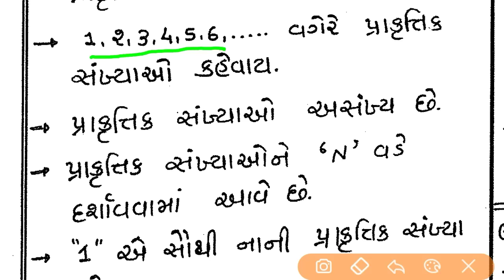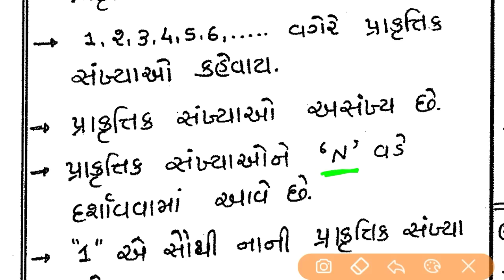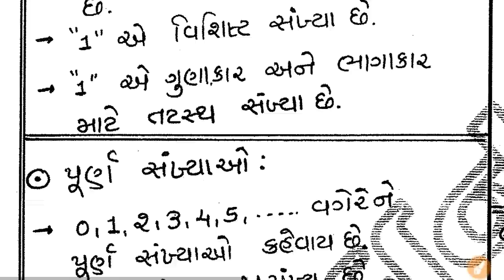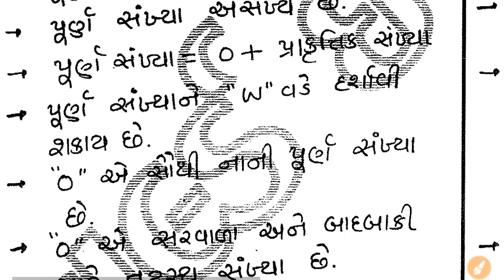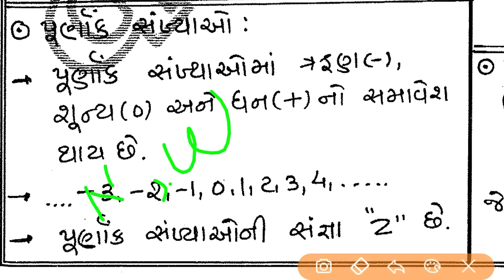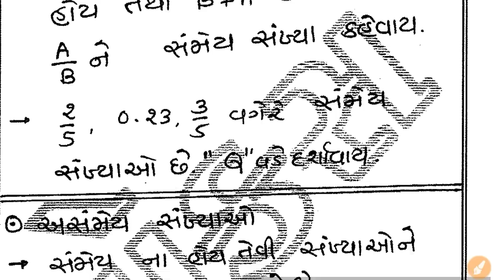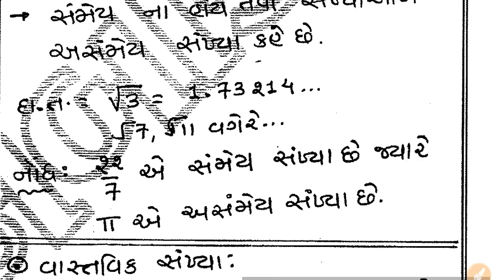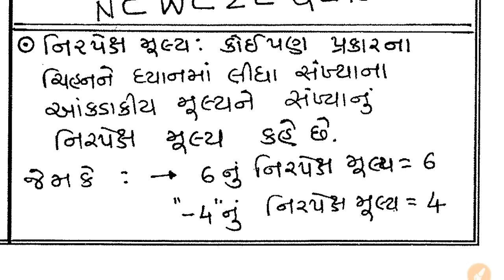Gujarat high court peon exam imp | model paper 2019 | maths |paper solution 17/02/2019|knowledge Sa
1. તમામ ધોરણ નું મટીરીયલ મળી રહેશે.

2. જુના પ્રશ્નપત્રો, બ્લુપ્રિન્ટ , imp પ્રશ્નો , પાઠ્યપુસ્તકો, MCQ ક્વિઝ વગેરે મળશે.

3. નવી ભરતીની માહિતી મળશે.

4. દિવસની શરુઆત એક સુવિચાર થી કરવામાં આવશે.

5. ધોરણ 10 અને 12 નું પરિણામ જોઈ શકાશે

6. આપણી YOUTUBE ચેનલના વીડિયો APP માં જ જોઈ શકાશે .

7. દરરોજના શૈક્ષણિક સમાચાર જોઈ શકશો.

8. કોલેજના વિધાર્થીઓ માટે કોલેજનું મટીરીયલ.

9.સમાચારપત્રો વાંચી શકો છો.

10.તમારા પ્રશ્નો પૂછી શકો છો. follow us on unacademy ( UNACADEMY LIVE GPSC BY VIJAY VAGHELA )
HIGH COURT HAMAL, CHOKIDAR (હાઇકોર્ટ)વર્ગ- 4 DATE:17/2/2019- FULL PAPER SOLUTION, WITH DESCRIPTIONHIGH COURT HAMAL, CHOKIDAR (હાઇકોર્ટ)વર્ગ- 4 DATE:17/2/2019- FULL PAPER SOLUTION, WITH DESCRIPTION

High court peon paper solution || date 17/2/2019 || peon paper solution|| patavara paper solution

high court peon paper solution#હાઇકોર્ટપ્યુન પેપર સોલ્યુશન#17/2/2019#પેપરસોલ્યુશન#by study nobal

high court of gujarat peon exam mate gujarati bhasa | પટાવાળા માટે ખૂબ જ ઉપયોગી ગુજરાતી ભાષા

High Court Peon eligible candidate list Declare | 1149 જગ્યા માટે હાઇકોર્ટ પટ્ટાવાળાનું લિસ્ટ

હાઇકોર્ટ પટાવાળા નું મેરીટ કેટલું રહેશે?? | Gujarat Highcourt Peon Merit | highcourt patavala merit

gujarat high court peon paper ,
gujarat high court peon
paper,
paper 2019,
paper 2019,
paper today,
paper 2019 pdf,
paper 2018,
paper 17-02-18,
high court peon,
high court peon exam,
question paper,
question paper gujarati,
question paper gujarat,
high court peon syllabus
2019,
high court peon bharti
2019,